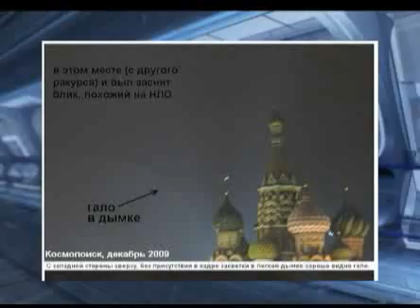В.Чернобров, "Пирамида" на Кремлем - блик! (ТВЦ)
Фрагмент интервью Вадима Черноброва для телеканала ТВЦ, 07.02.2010 г.